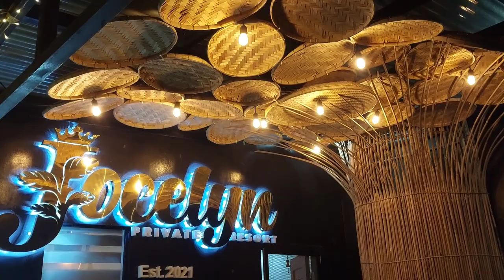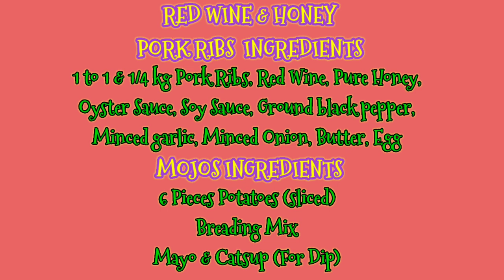SPECIAL VLOG AT JOCELYN'S PRIVATE RESORT: RED WINE AND HONEY PORK RIBS